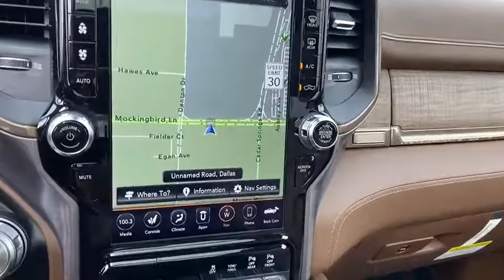2020 Ram 1500 Dallas TX LN262421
New 2020 Ram 1500 available in Dallas, Texas at Metroplex CDJR.
2020 Ram 1500 Laramie Longhorn - Stock#: LN262421 - VIN#: 1C6RREKM4LN262421

Metroplex CDJR
2800 Mockingbird Lane

2020 Ram 1500 Laramie Longhorn RWD 8-Speed Automatic EcoDiesel 3.0L V6 22/32 City/Highway MPGbrbrbrAWARDS: *** Motortrend  2020/2019 Truck of the Year *** 2020 Cars.com Luxury Car of the Year *** US News and World Report  2019 Ranked #1 in 2019 Full Size Pickup Trucks *** Consumer Guide  2019 Best Buy Award *** Truck Trend  2019 Pickup of the Year *** Texas Auto Writers Association  Off-Road Pickup Truck of Texas *** AutoTrader  2019 Best New Car Award *** Popular Mechanics  2019 Automotive Excellence AwarD. Price includes: $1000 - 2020 National Retail Consumer Cash 20CL1. Exp. 04/14/2020 $3000 - National Truck Month Retail Bonus Cash 39CLH. Exp. 04/30/2020 $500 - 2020 Retail Bonus Cash 20CLA1. Exp. 04/14/2020